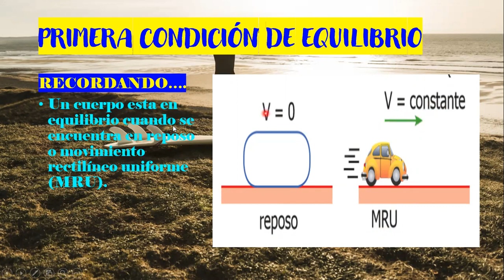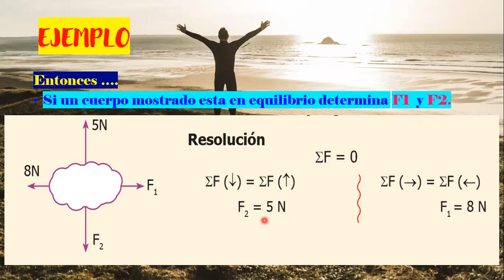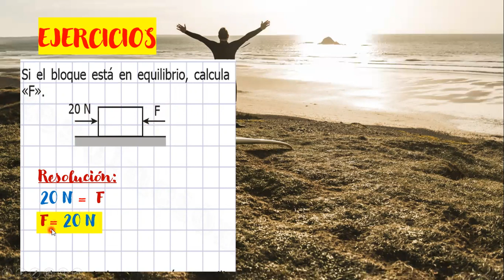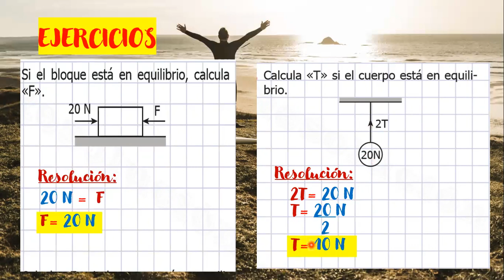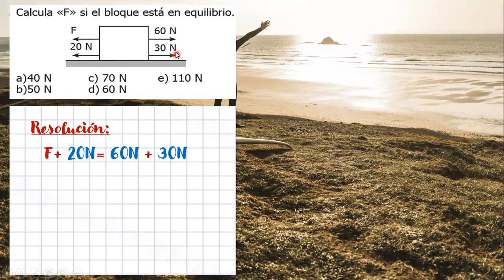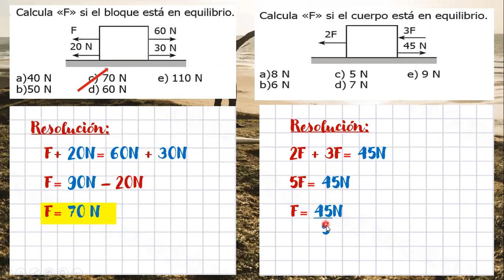PRIMARIA/ 5° GRADO /FÍSICA /II BIMESTRE /TEMA N° 11 /PRIMERA CONDICIÓN DE EQUILIBRIO /JUEV 06 08 20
PRIMARIA/ 5° GRADO/ FÍSICA /II BIMESTRE /TEMA N° 11/ PRIMERA CONDICIÓN DE EQUILIBRIO/ PROFESORA SANTIAGO HUAMÁN GALDYS NANCY / JUEV  06 08 20